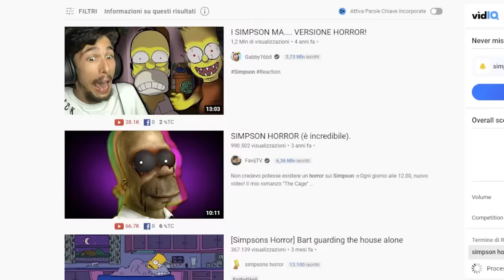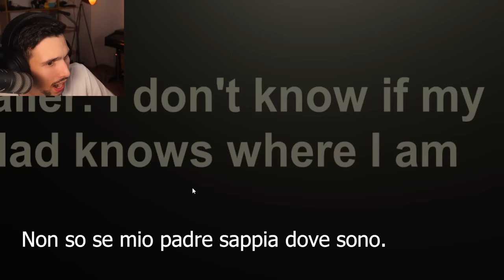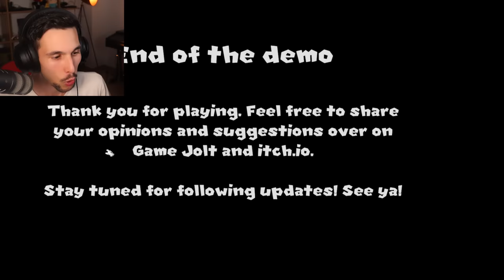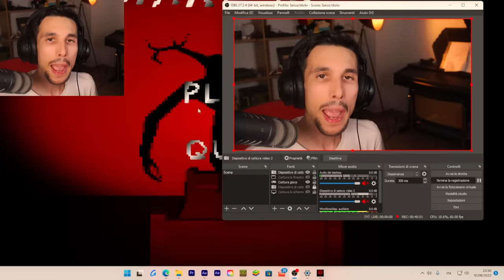IL NUOVO HORROR dei SIMPSON! | 3 Giochi a Caso